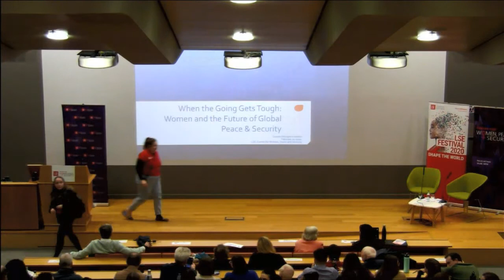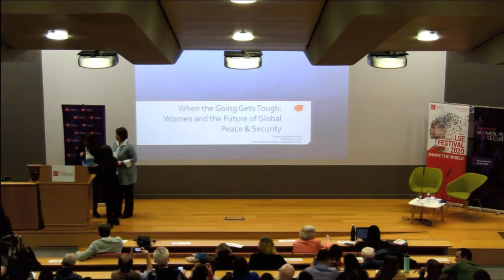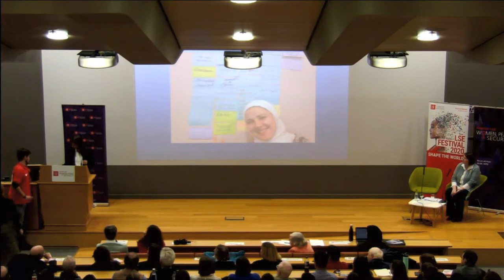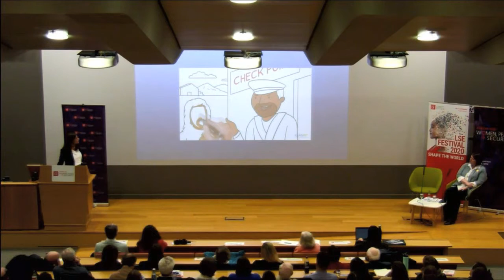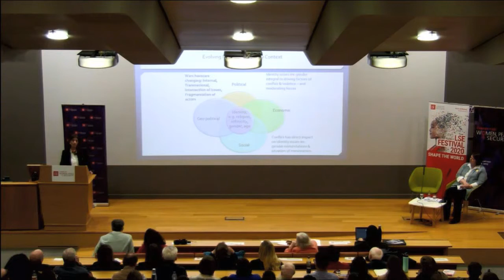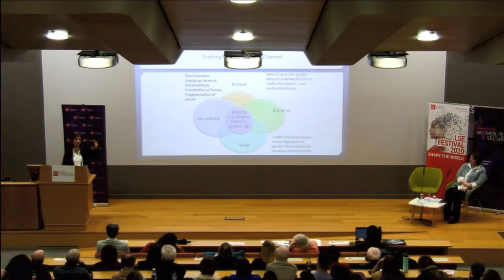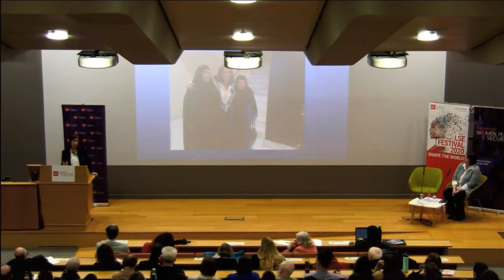When the Going Gets Tough: women and the future of global peace and security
2020 started with a threat of a new regional war in the Middle East, the continuing spread of authoritarian regimes with identity-driving extremist ideologies, a gridlocked multilateral system and an assault on international human rights norms and processes.

If there is a problem with the live stream on this page please visit our Facebook page where you will usually find an alternative live stream

If the live webcast doesn't start at the scheduled time, or you experience technical difficulties, please visit the @LSEpublicevents Twitter feed for live updates

If you miss the live stream, an audio podcast is usually made available the next working day

Event Information

Speaker: Sanam Naraghi-Anderlini

At the UN it is hard to ignore the cognitive dissonance of a discredited Security Council and seeming fatigue at the wave of crises facing the world on the one hand, and on the other, the perfunctory conferences on the Sustainable Development Goals (SDGs) and Climate Action, women peace and security and other visionary agendas.

How does this flailing of the global peace and security architecture impact people, especially the civilians living daily with the threat of violence and oppression.  Two decades after the adoption of the watershed UN Security Council resolution 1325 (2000) on women, peace and security (WPS), Sanam Naraghi Anderlini will discuss the role, experiences and ongoing contributions of women, particularly national and transnational women's movements in tackling some of the world's most intractable security threats and conflicts.

Drawing on over two decades of research, advocacy and practical work with the United Nations, civil society organisations across countries affected by war and violent extremism globally, she will reflect on how and why gendered analysis is essential to understanding emerging threats, and the strategic and practical ways in which locally rooted women's peace and security movements are harnessing the power of cultural indigenous practices and together with the promise of the global WPS agenda to raise uncomfortable truths, challenge conventional wisdoms, and offer solutions that are urgently needed

On the 5th anniversary of the Centre for Women, Peace and Security, take a look ahead with the new Director.

Sanam Naraghi-Anderlini is the Director of the Centre for Women, Peace and Security.

The Centre for Women, Peace and Security is an academic space for scholars, practitioners, activists and policy makers to develop strategies to promote justice, human rights and participation of women in conflict affected areas.

Twitter Hashtag for this event

This event forms part of the “Shape the World” series, held in the run up to the LSE Festival, a week-long series of events taking place from Monday 2 to Saturday 7 March 2020, free to attend and open to all, exploring how social sciences can make the world a better place. Tickets will be available from 12noon on Monday 10 February. Browse the full programme.

LSESU RAG - the fundraising arm of the Students' Union are this academic year raising money for 3 charities, one local, The Felix Project, one national, Refugee Action, and one international, Doctors without Borders. Students from RAG will be collecting funds for their charities outside LSE’s public events during RAG week. Please give what you can to support three worthwhile causes.